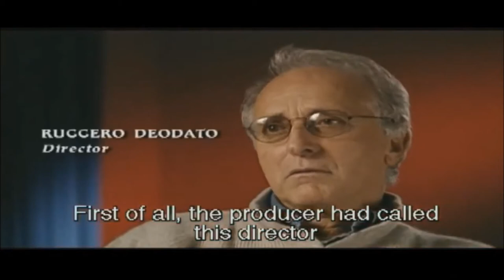Uncut and Run, Cut and Run Interview Documentary FULL OFFICIAL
The famous and cult classic italian horror thriller "Cut and Run" spoke about the behind of the scene and the notable crew that spoke about the movie...